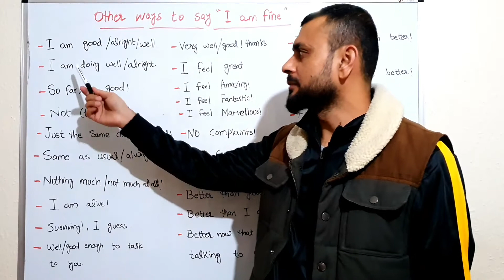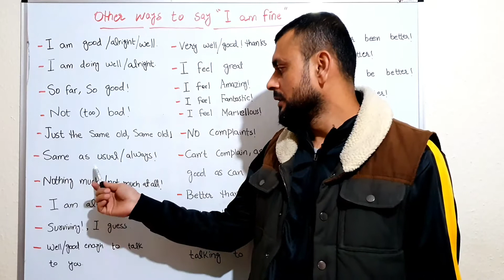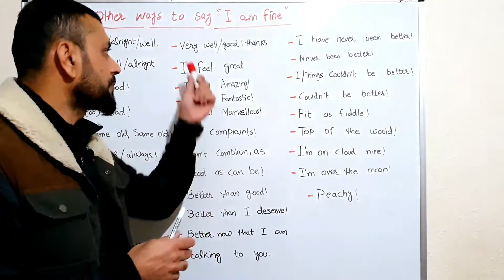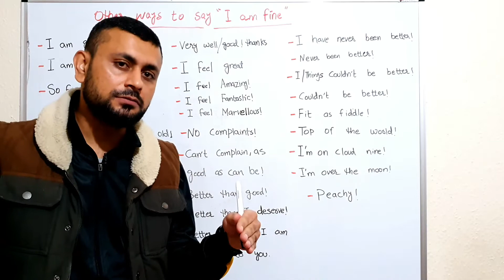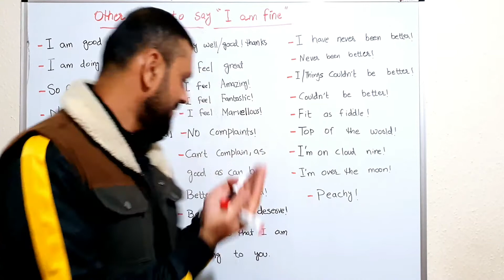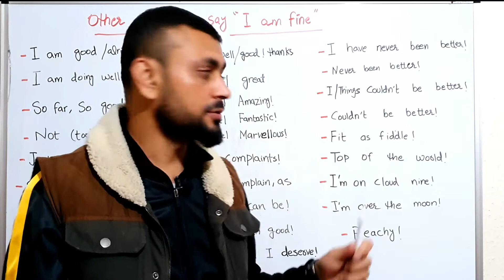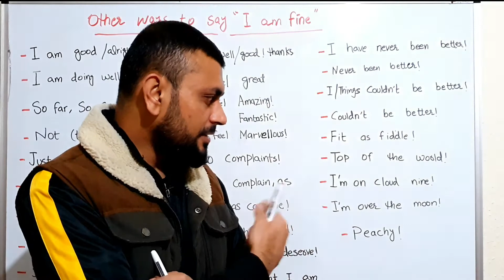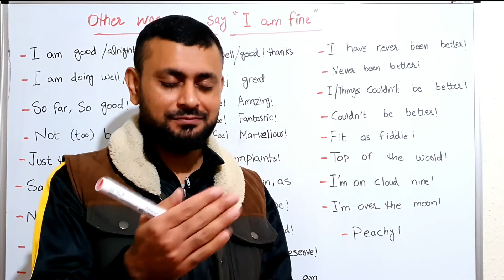Other ways to say I am fine in English language